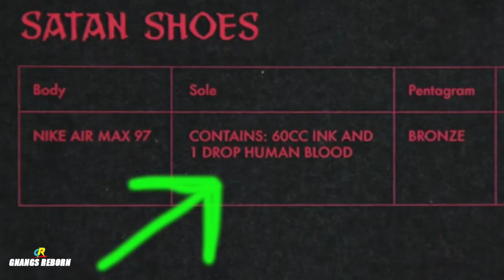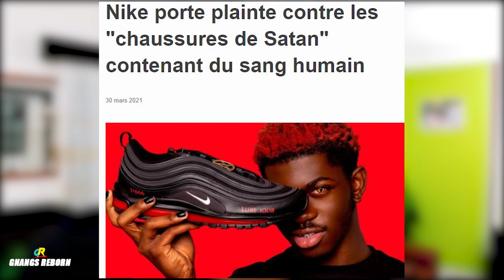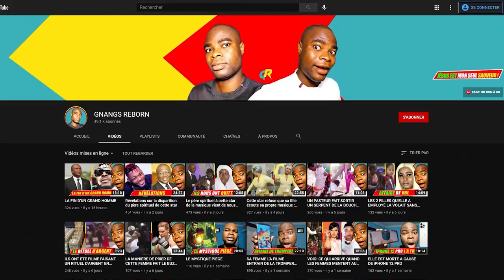LA CHAUSSURE DU DIABLE S'EST VENDUE EN UNE MINUTE